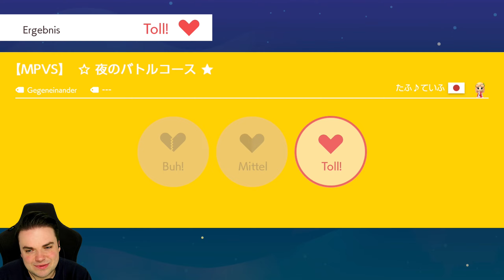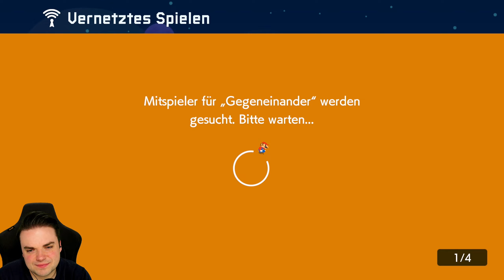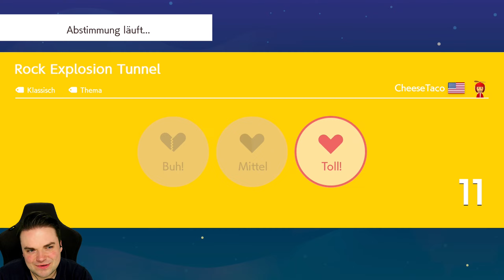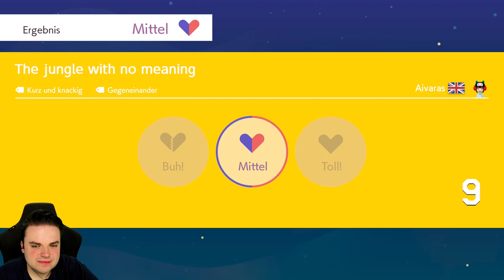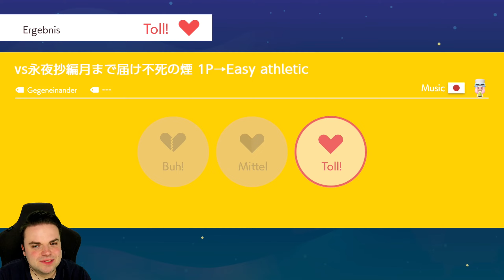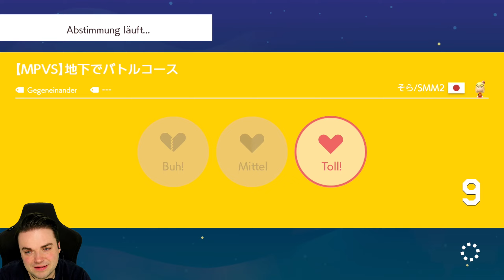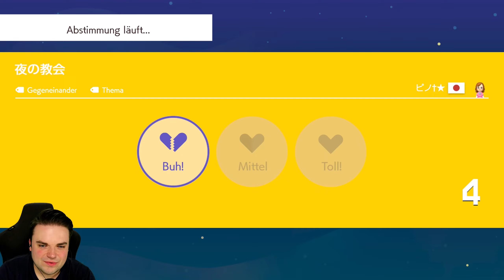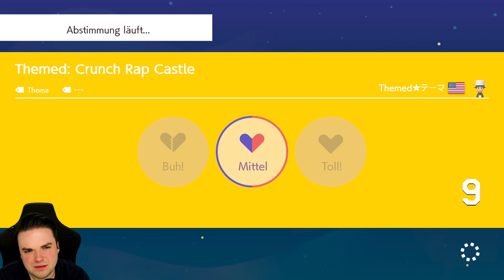Wer beweist die besten Kletterkünste? | Super Mario Maker 2 | #139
Folgt gerne meinen anderen Accounts, um auch in Zukunft immer auf dem aktuellen Stand zu sein:

Musik von - Slynk: X Ray Vision